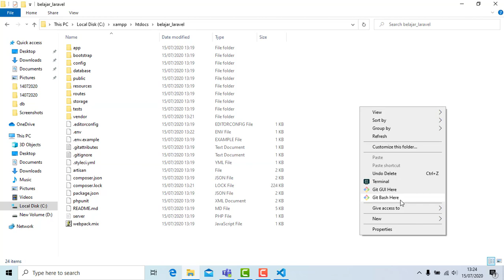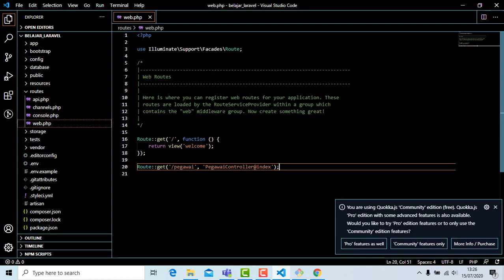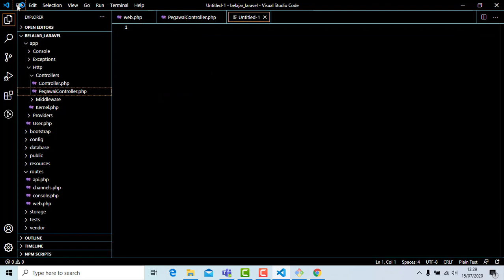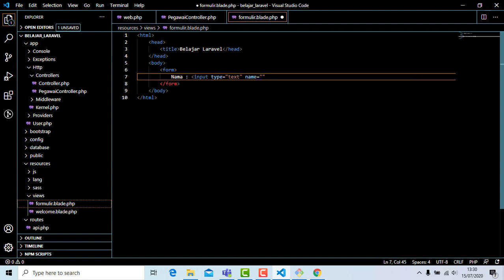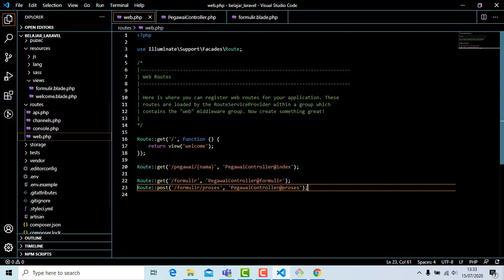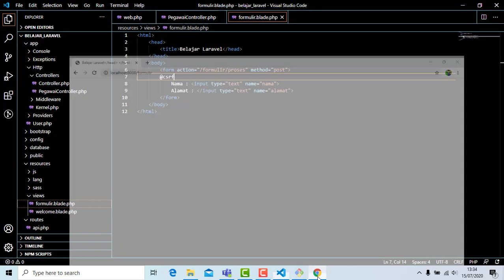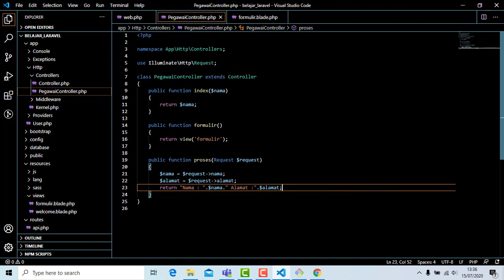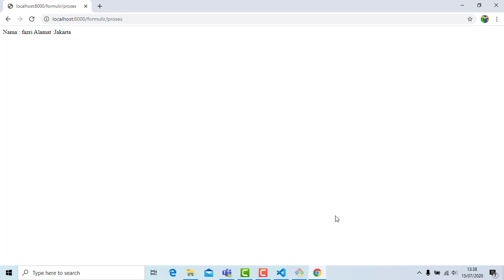Laravel Part4 - Request Data Menggunakan Laravel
Di vidio ini kita akan membahas cara request data menggunakan Laravel.

request data
belajar laravel
tutorial laravel